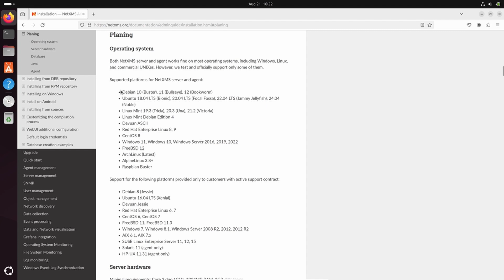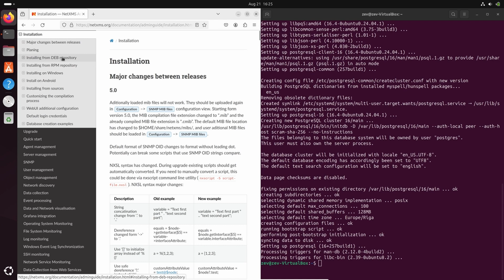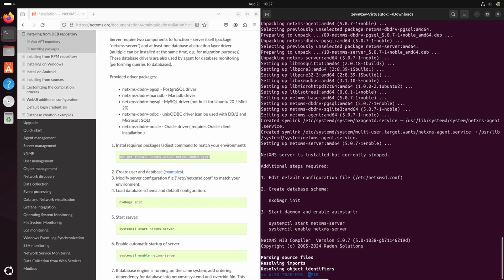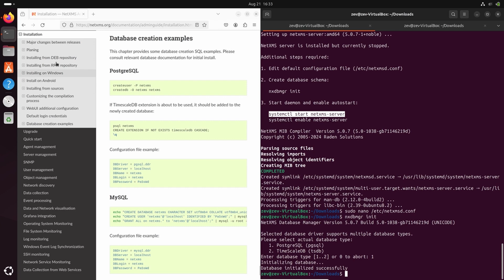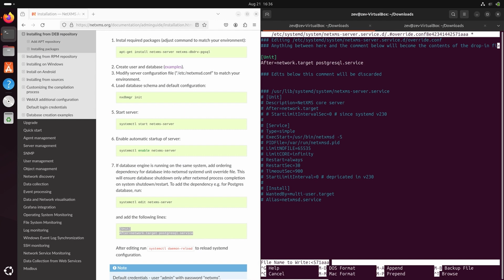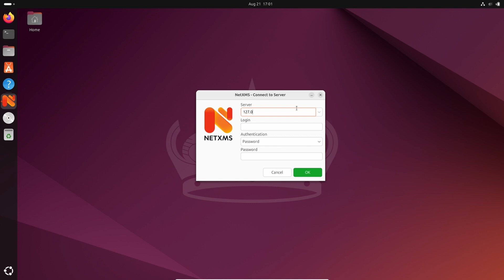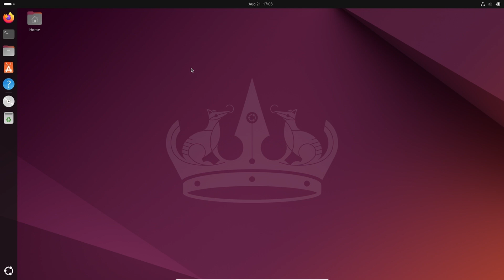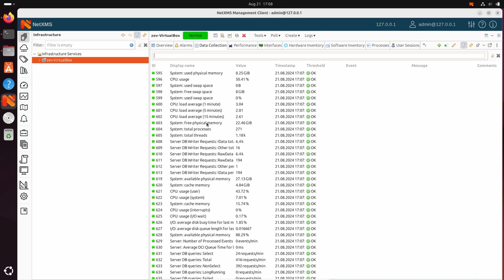NetXMS installation guide (on Ubuntu 24 04)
This is a step by step installation guide for the NetXMS server on Ubuntu 24 04.